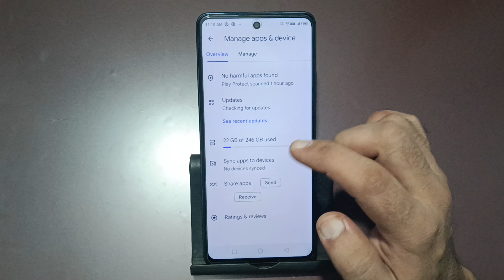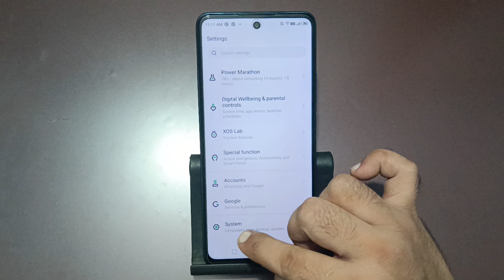infinix note 40x hanging problem solve kaise karen, how to fix hanging problem in infinix note 40x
how to solve hang problem in
infinix hot 10
infinix smart 5
infinix hot 30i
android in tamil
android in telugu
how to solve hang problem in bus
simulator indonesia
how to solve account suspended
problem in instagram
how to fix infinix hanging problem
how to fx instagram hanging
problem
how to solve instagram hanging
problem

Best powerful CPU under 10k

60-Inch Tripod with Bag

7 Socket 6A Extension Board